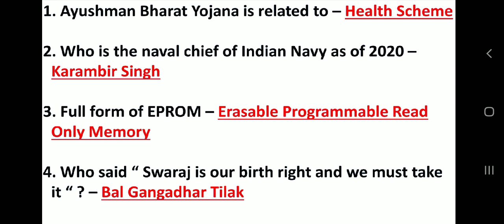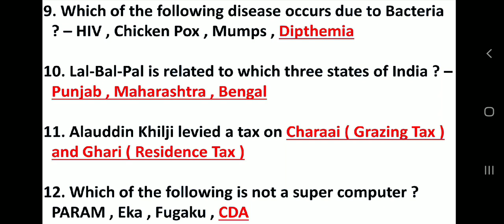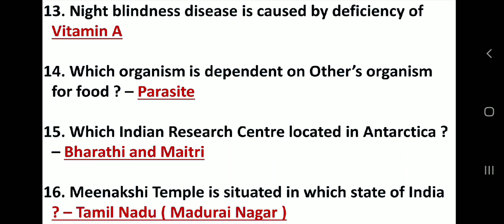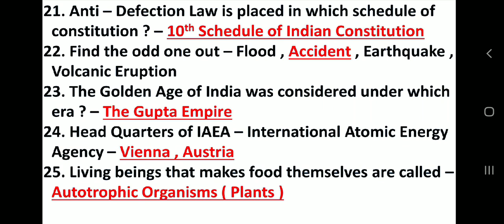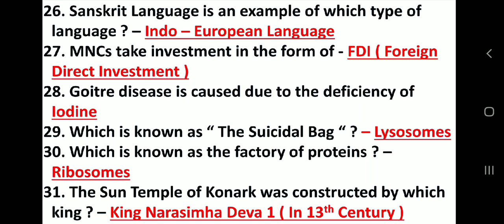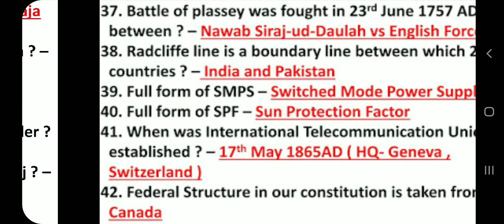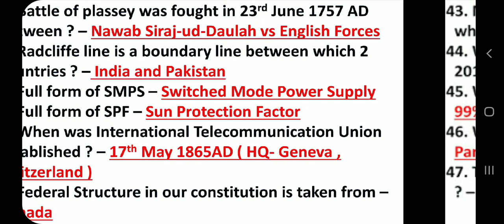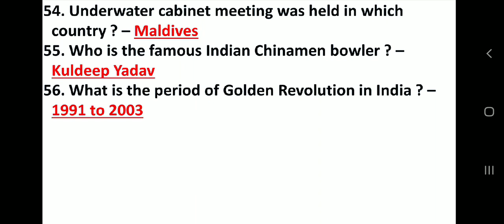RRB NTPC - GK Questions - All Shifts - 5 March - Complete Analysis